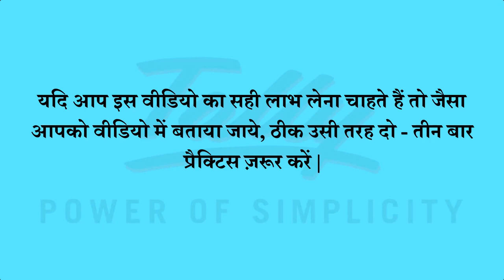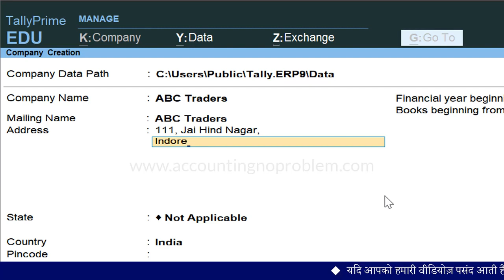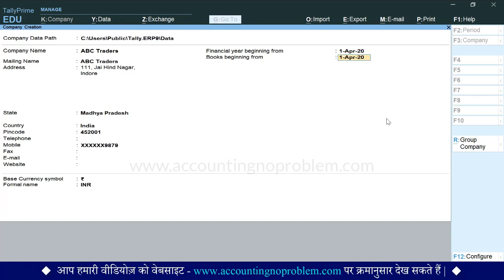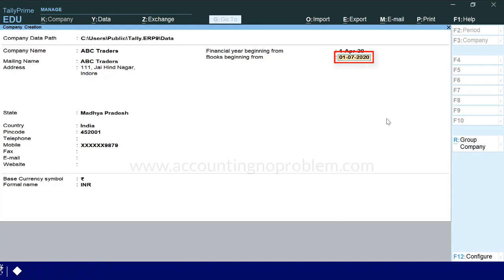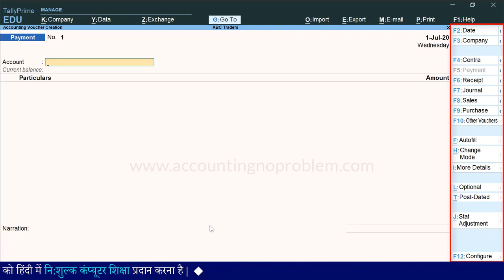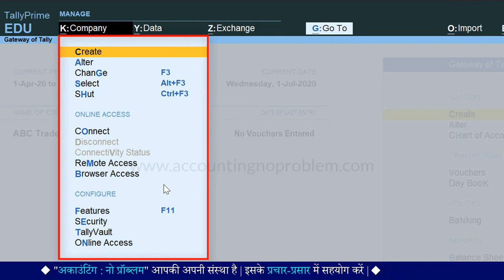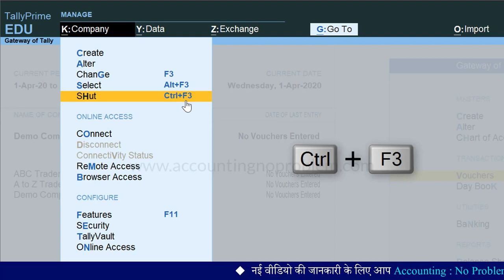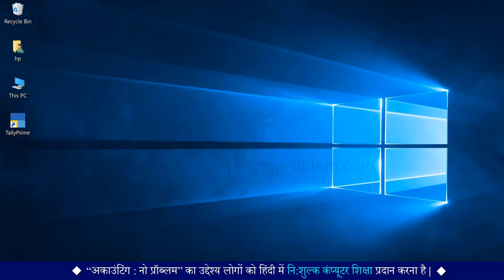Create Company in Tally Prime How to create a new company Company Creation in Tally Prime 12